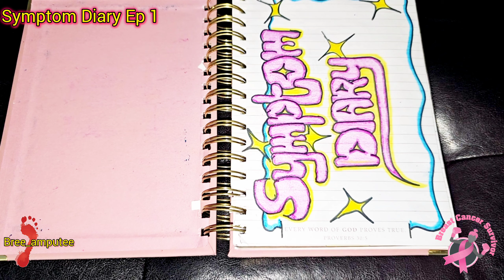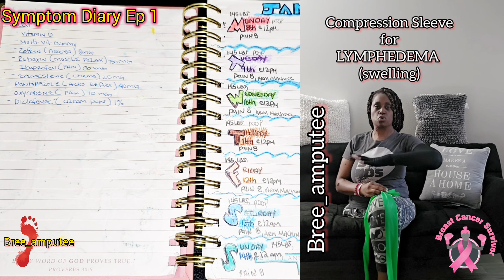chemo symptom diary | EP 1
this series I'm doing weekly vlogs about taking chemo for breast cancer, answering comments an s🎀

Episode 1 - intro

X (former Twitter)
bree_amputee

Musician: @iksonmusic